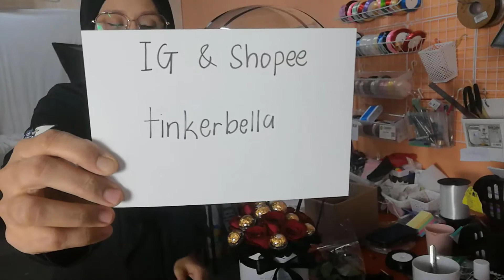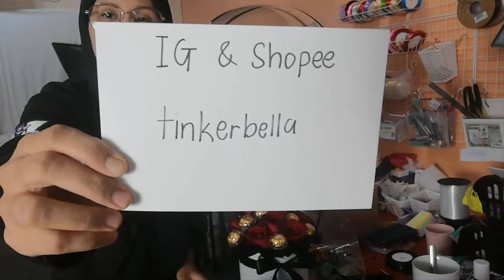Cara Buat Hot Air Balloon Box - Rosemallow Surprise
Video Tutorial Cara Buat Hot Air Balloon menggunakan
Bobo Balloon
Fresh Rose
Ferrero Rocher